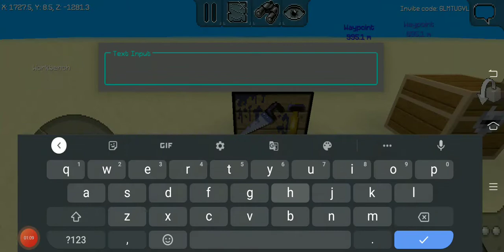Multicraft how to use exchange shop